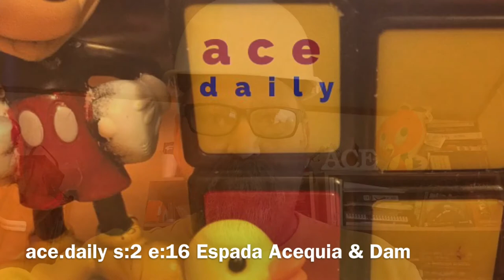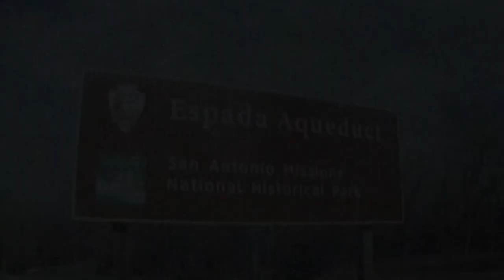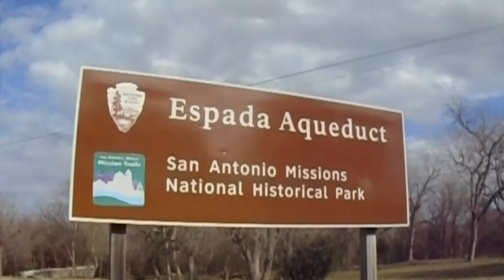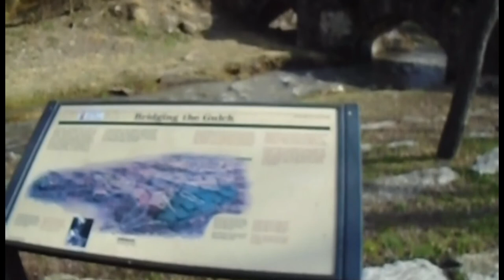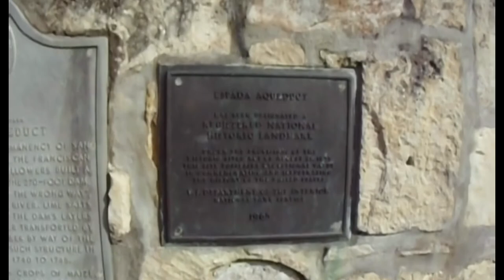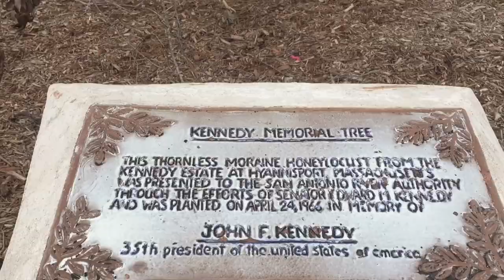ace.daily s:2 e:16 Espada Acequia and Dam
Along with the Missions in San Antonio, there are an aqueduct and a dam from the mission days.

ace.daily is a vlog recorded daily, but uploaded three times a week (Monday, Wednesday, and Friday).

Theme: 7th Floor Tango by Silent Partner
Cartoon Bank Heist by Doug Maxwell/Media Right Productions